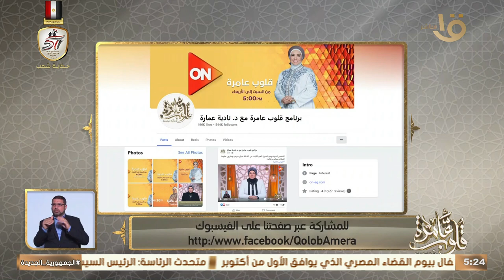التفسير الموضوعي " وإن يكذبوك" الإمام محمد بن إسماعيل البخاري مع د. نادية عمارة حلقة 1-10-2024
قلوب عامرة | التفسير الموضوعي " وإن يكذبوك" الإمام محمد بن إسماعيل البخاري مع د. نادية عمارة حلقة 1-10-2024